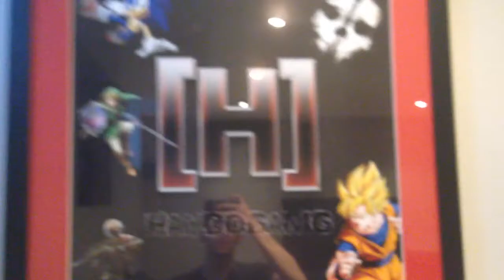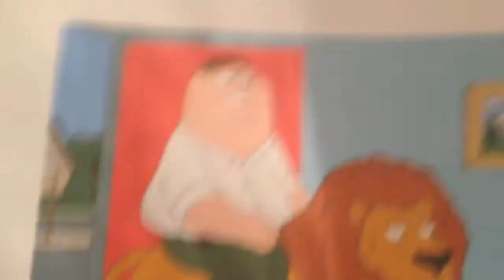Haydogamg meets Peter Griffin